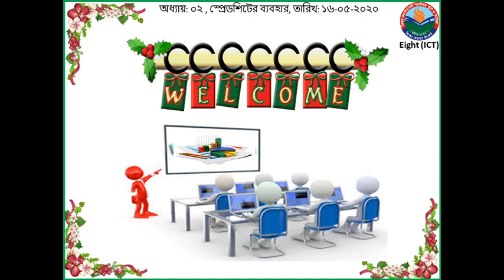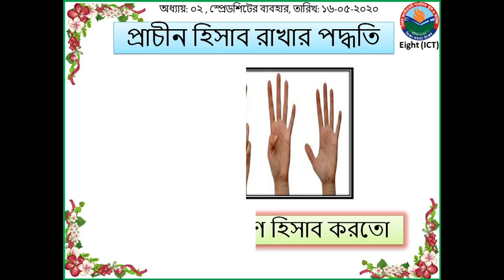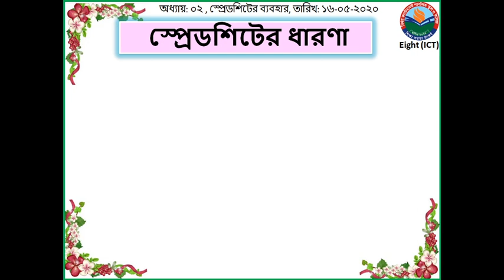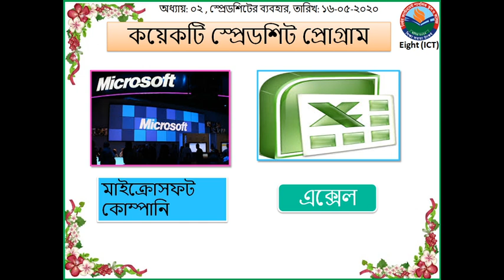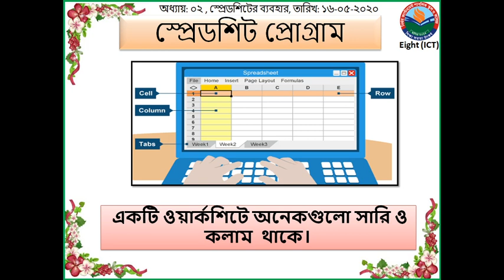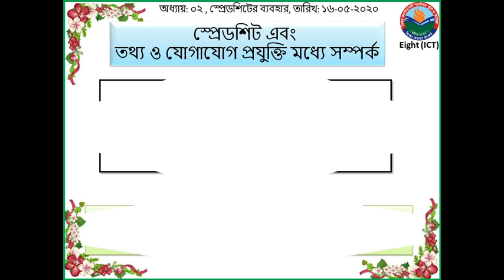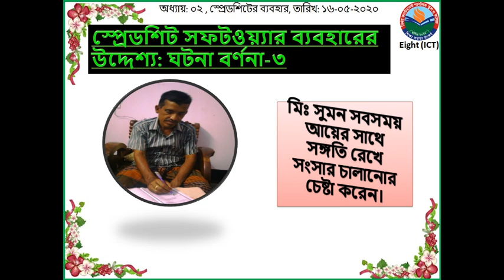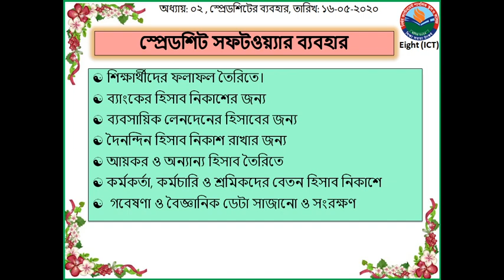ICT 8 Chapter 04 SpreadSheet